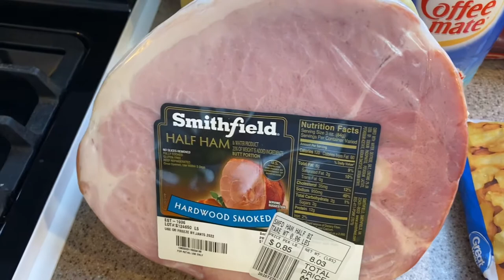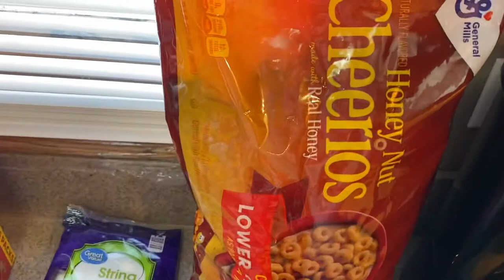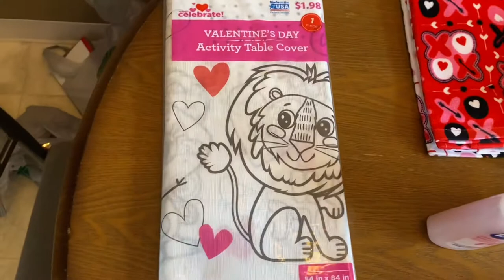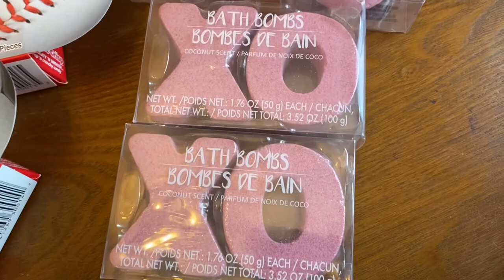WAL-MART & DOLLAR TREE HAULS! ❤️ VALENTINE’S DAY GOODIES! 🤍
Hi everyone! In today’s video I am sharing my Wal-Mart & Dollar Tree hauls with you! I absolutely love all of the VALENTINE’S DAY goodies that I picked up today! I hope that you enjoy! Stay peaceful! ✌🏼